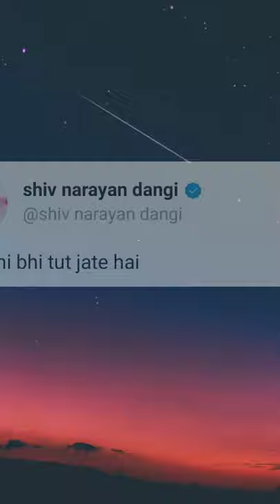New trending tweet reel status short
please drop a thumbs up guys 😊
don't forget to enjoy